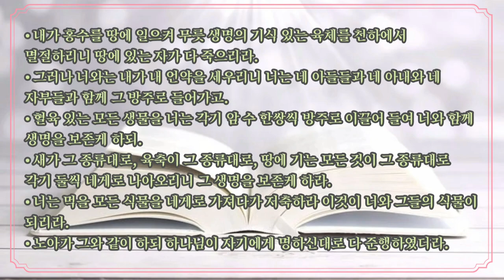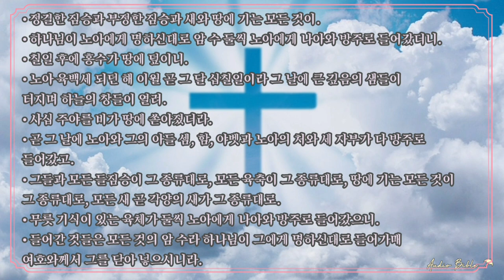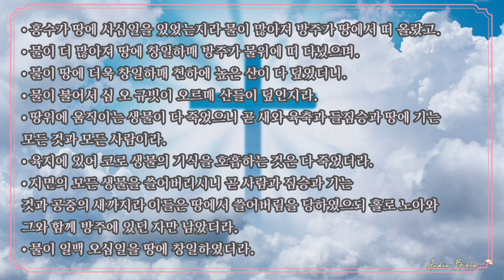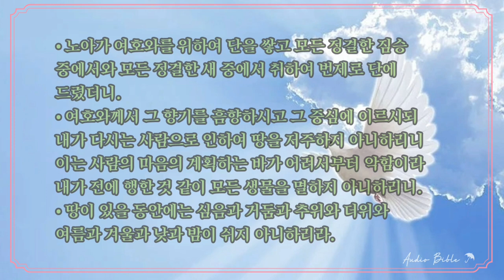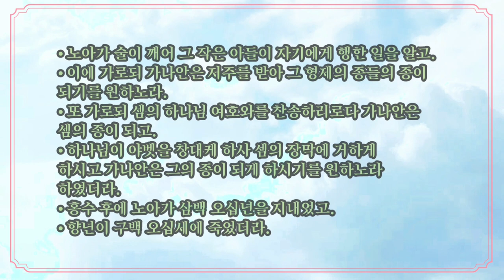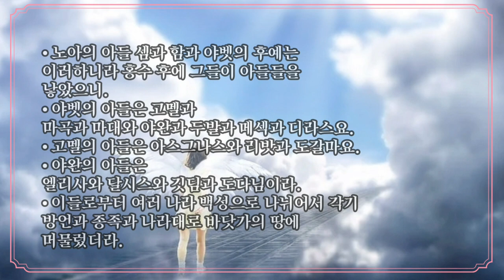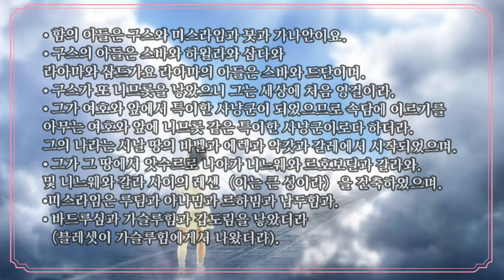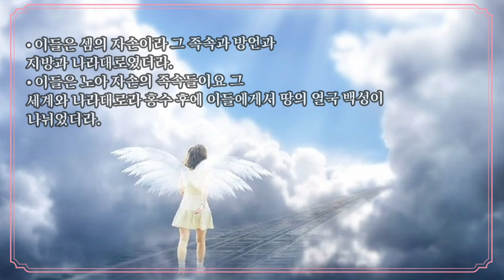🎧오디오 성경 듣기 Audio Bible [창세기 6~10장]